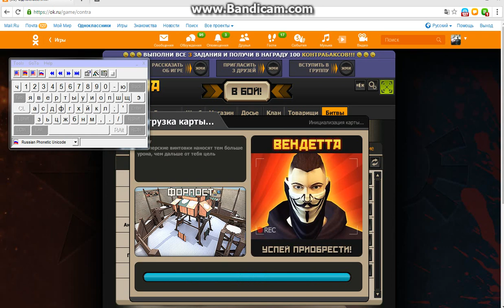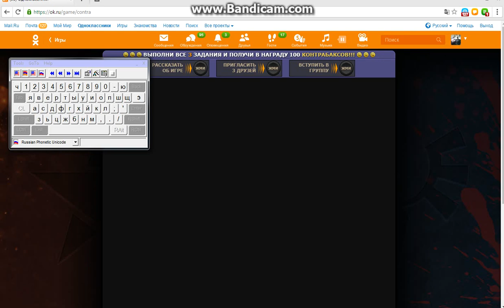КОНТРА СИТИ ССЫЛКИ НА 5 ОБШИЙ АККАУНТОВ